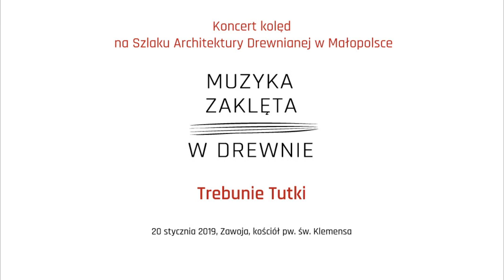Muzyka Zaklęta w Drewnie - kolędowanie z Zespołem Trebunie-Tutki w Zawoi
Kolędy na Szlaku Architektury Drewnianej
Trebunie-Tutki
„Hej Malućki”

20 stycznia 2019 r. godz. 18:00
kościół pw. św. Klemensa w Zawoi

Podczas koncertu wystąpili:
Krzysztof Trebunia-Tutka- skrzypce, koza podhalańska, fujary, piszczałki, trombita, taniec, śpiew
Anna Trebunia-Wyrostek- prowadzenie koncertu, basy podhalańskie, śpiew
Jasiek Trebunia-Tutka- altówka, róg, koza podhalańska, śpiew
Andrzej Polak- skrzypce, śpiew
Robert Czech- kontrabas
gościnnie: Szymon Kamykowski- saksofony

Realizacja filmu: Wytwórnia Videofilmów VIDEO KADR
Realizacja dźwięku: Performance Art. Olimpia Wojton

Festiwal Muzyka Zaklęta w Drewnie realizowany jest w ramach Działania 6.1. Rozwój dziedzictwa kulturowego i naturalnego, Poddziałania 6.1.2. Organizacja wydarzeń kulturalnych Regionalnego Program Operacyjnego Województwa Małopolskiego na lata 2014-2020